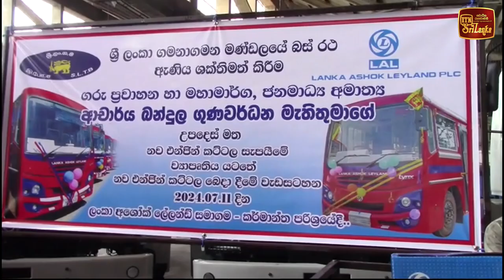ලංගම බස් රථ සංඛ්‍යාව ඉහළ නැංවීම සඳහා නව එන්ජින් කට්ටල 12 ක්